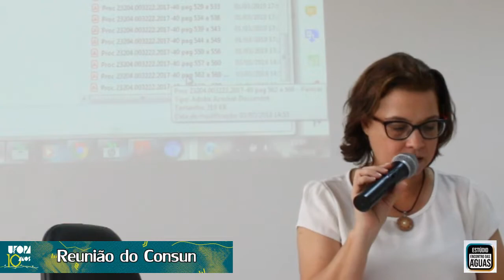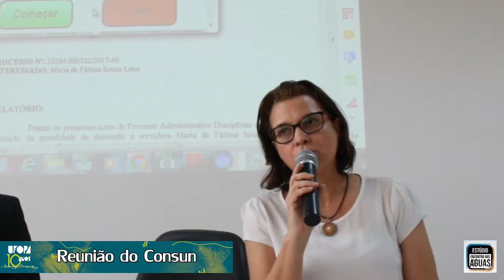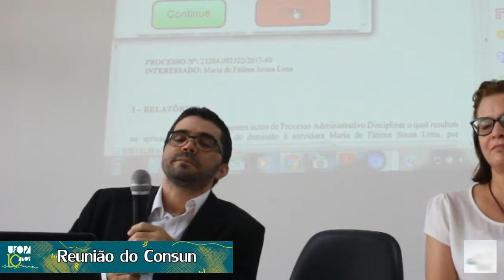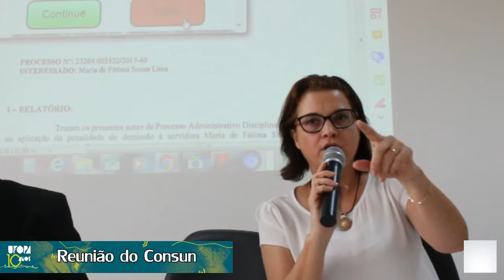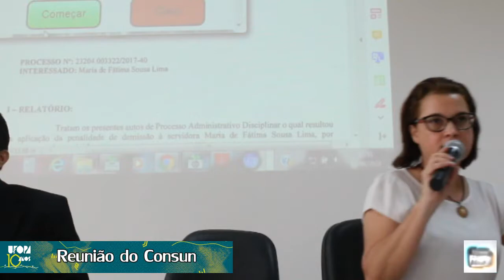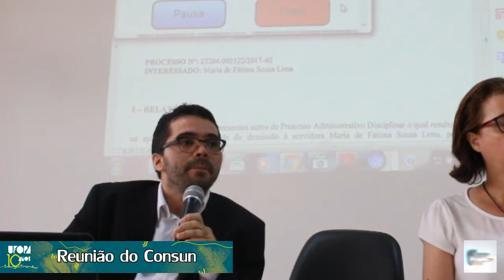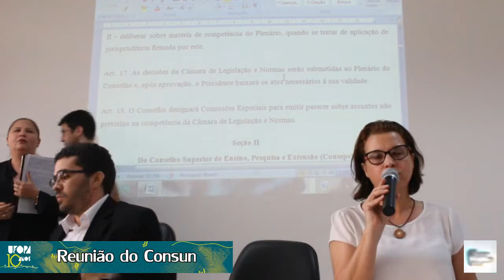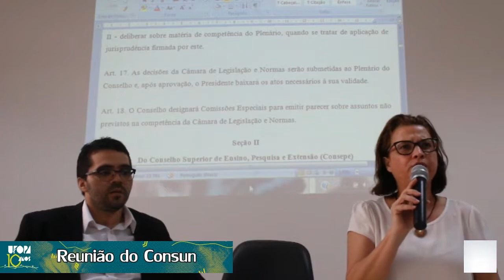Reunião do Consun - 12/06/2019 - Parte 3/3